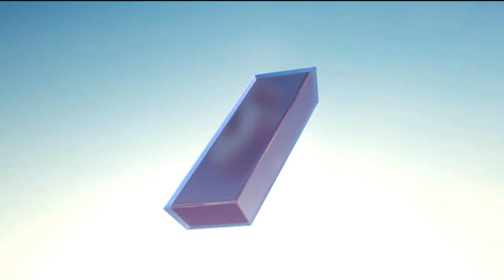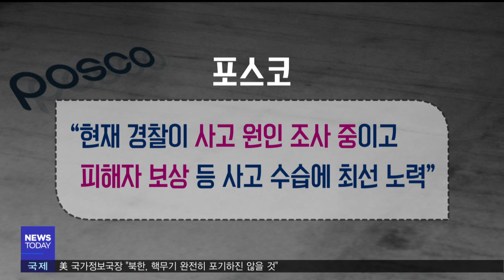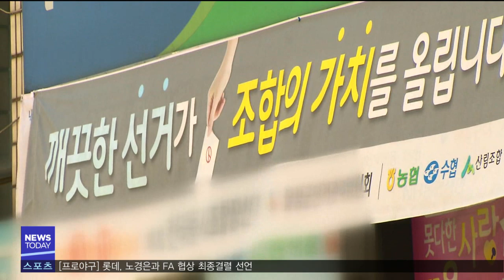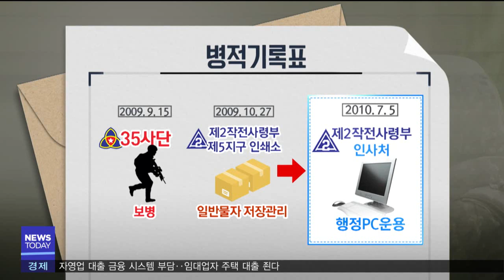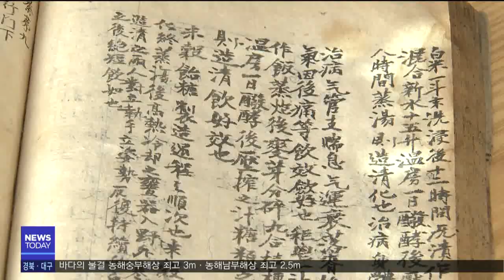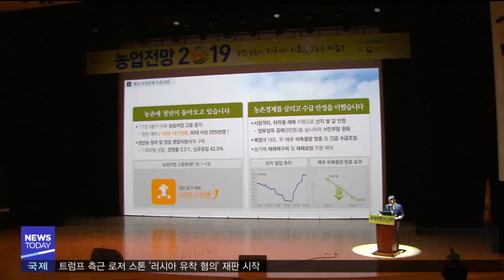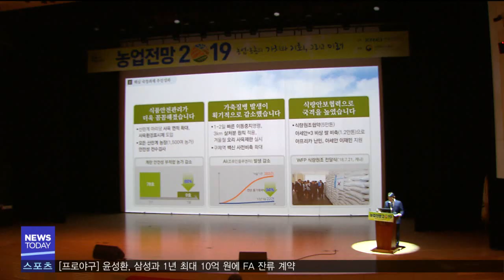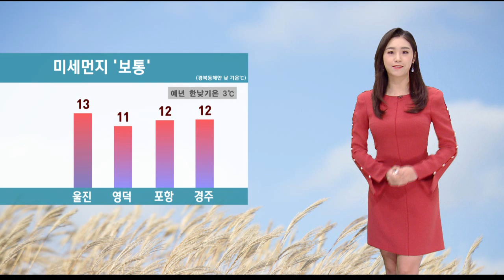2019년 01월 30일 뉴스투데이[포항MBC뉴스]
1.투데이날씨-안수진
2.예타 면제, 예상 못한 철도 단선 전철‥경북만 소외-김기영
3.경북 '사랑의 온도탑' 100도 조기 달성 전망
4.포스코 또 안전불감증-장성훈
5.경북교육청 청렴도 조사 '그린콜' 실시
6.조합장 선거 혼탁, 과열 조짐에 비상-윤태호
7.천연기념물 수달 로드킬
8.황교안 아들 군 복무 혜택 논란‥"겪기 힘든 일"-양관희
9.경주 박물관 설 민속놀이
10.용흥동 감실고가교 ~ 연화재사거리 도로 확장 개통
11.170년 전 비법으로 만든 명인의 쌀엿-한기민
12.포항시립미술관, 상반기 첫 기획전시 오픈
13.경주시, 라돈 측정기 무료 대여 서비스 시행
14.'포도계의 아이돌' 샤인머스켓 재배 급증-홍석준
15.산업부 원전 부서 축소‥에너지 분야 조직 개편
16.지역 균형발전에 5년간 175조 투자
17.투데이날씨-안수진